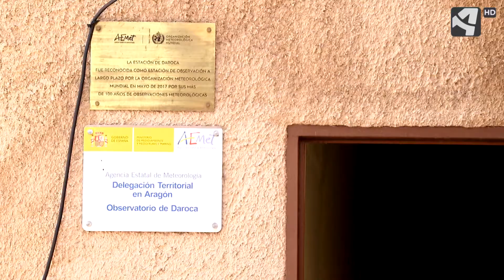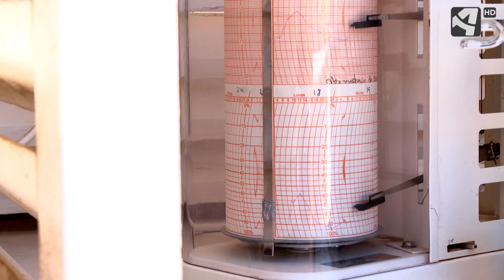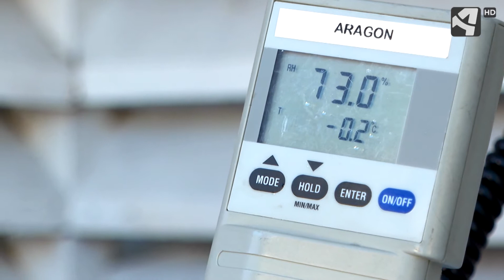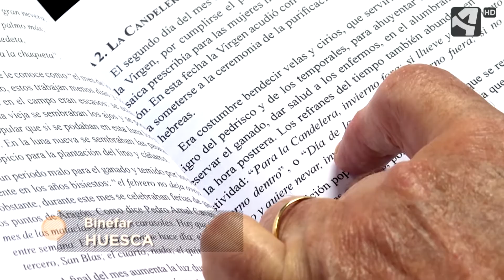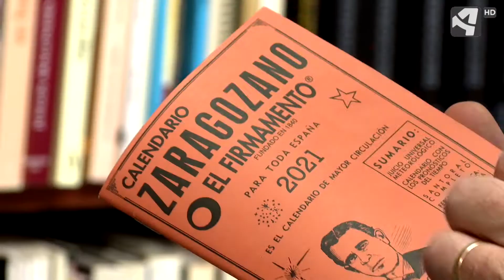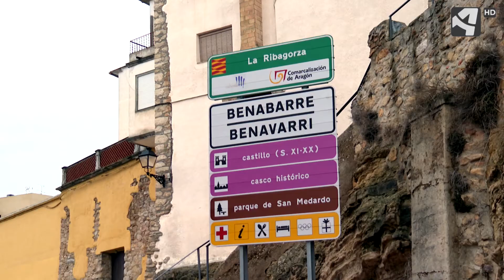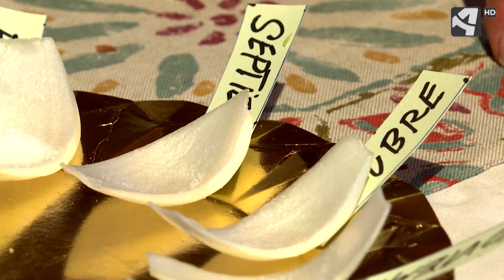Aragón es Ohio - El tiempo que nos espera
Objetividad y rigor. Es el lema de Aragón es Ohio, el programa de actualidad social que vuelve a Aragón TV de la mano de Andrea Ropero. Cada semana, el equipo del programa analiza un tema de interés para conocer todos los datos y, sobre todo, para saber cómo piensan y qué opinan los aragoneses